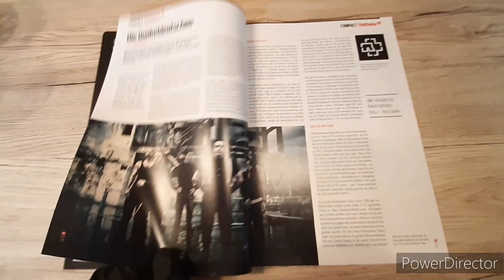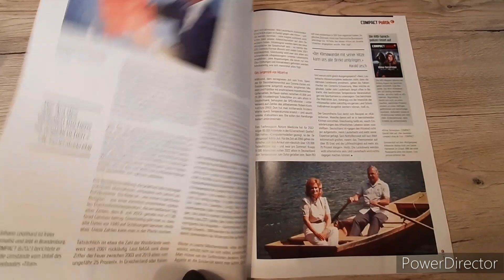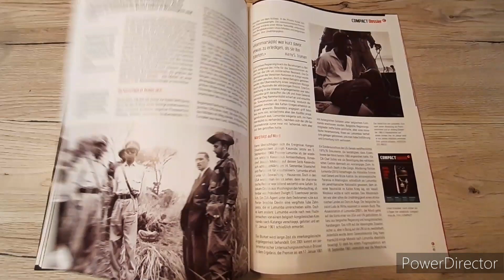Compact Magazin - Ausgabe 9/2023 - Feindbild Deutsche: Von den Germanen bis Rammstein